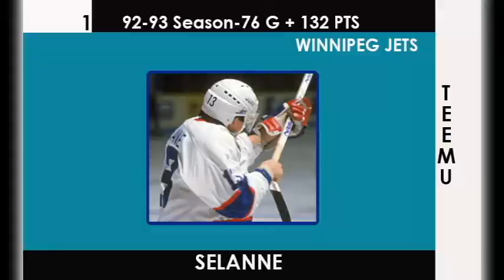NHL TOP 10 ROOKIE YEARS OF ALL TIME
1. Teemu Selanne (WPG)-92-93 season- 76 Goals + 132 pts
2. Alex Ovechkin (WAS)- 05-06 season- 52 G + 106 pts
3. Mario Lemieux (PIT)- 84-85 season- 43 G + 100 pts
4. Mike Bossy (NYI)- 77-78 season- 53 G + 91 pts
5. Joe Niewendyk- (GCY)-87-88 season 51 G + 92 pts
6. Dale Hawerchuck (WPG)- 81-82 season- 45 G + 103 pts
7. Sidney Crosby-(PIT)-05-06 season-39 G + 102 pts
8. Peter Stastny-(QUE)-80-81 season- 39 G+109 pts
9. Neal Broten-(MIN)-81-82 season-38 G +98 pts
10. Luc Robitaille- (LA)- 86-87 season- 45 G 84 pts

Why did I talk about the top rookie years of all-time in NHL